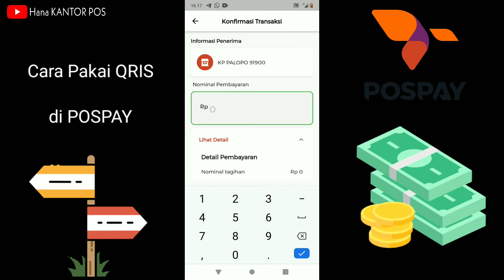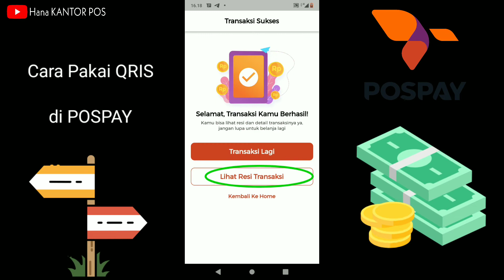Cara Pakai QRIS di Aplikasi POSPAY, Untuk Bayar Dimanapun,Kapanpun, Sangat Mudah Dengan QRIS POSPAY